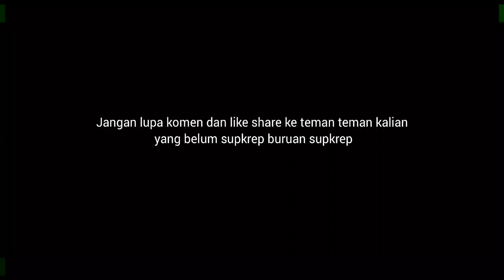game play ruok ff full headshot gameplay solo squad